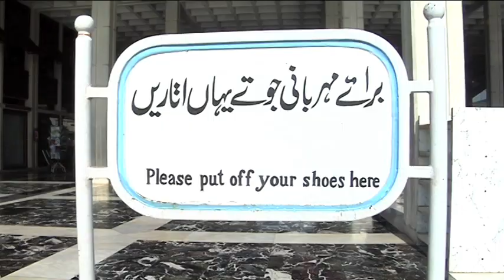Faisal Mosque in Islamabad, Pakistan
A quick tour of Faisal Mosque.